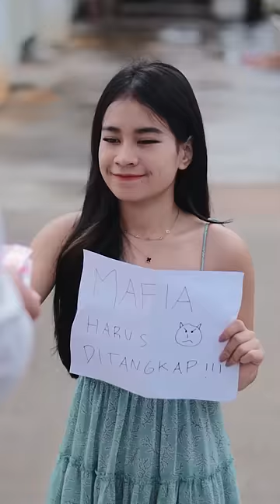Mafia taat agama !!!